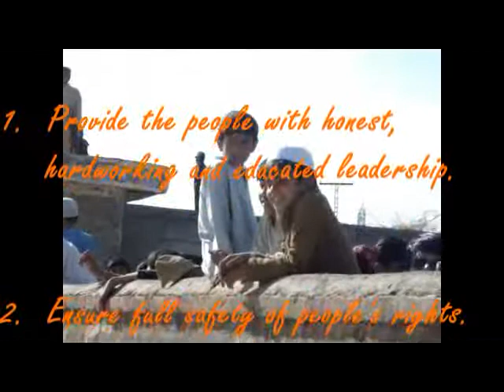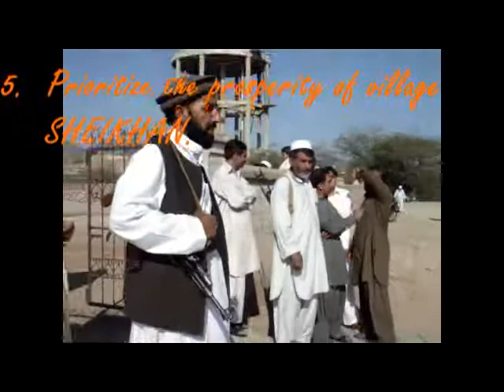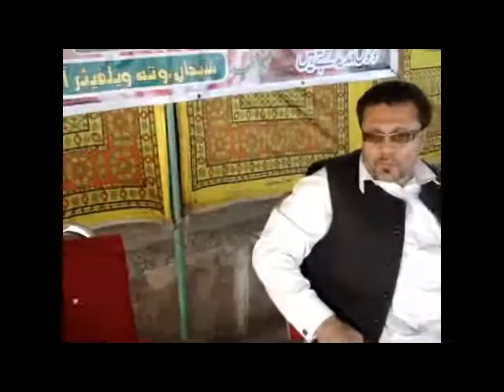Welcome to Sheikhan(Part 1).avi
Sheikhan Youth Welfare Organization.